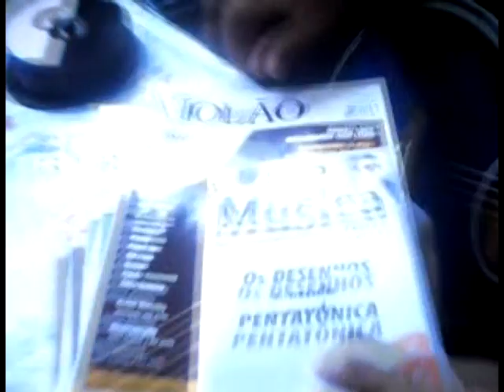depoimento 96 - Leandro - Mais que musica aula violao